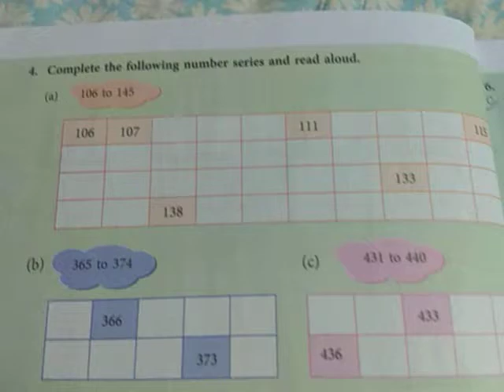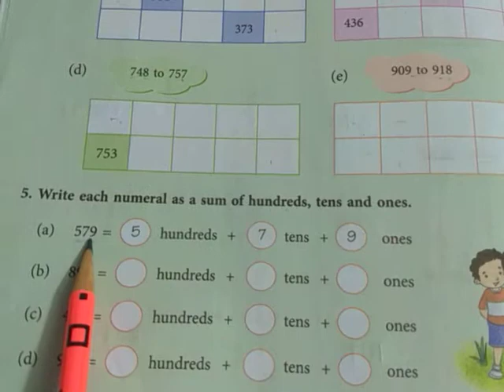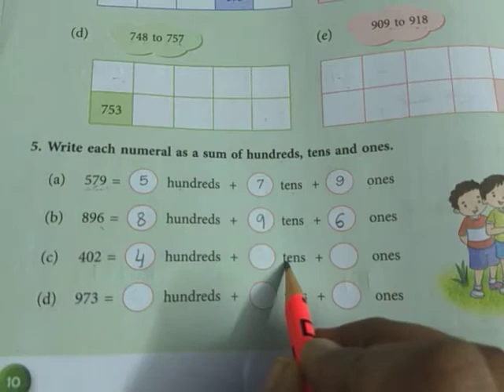Class 3 | New Learning Composite Mathematics | Chapter 1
self practice